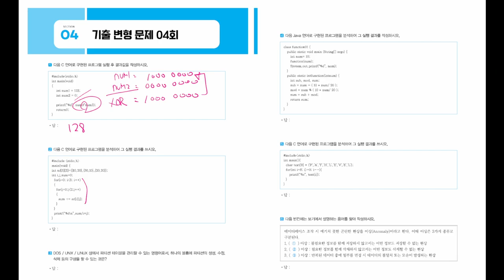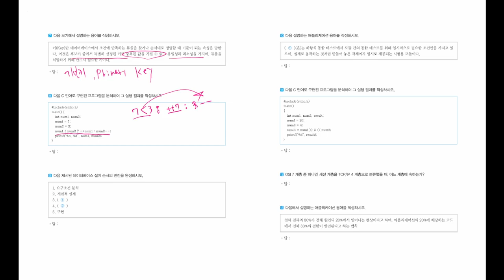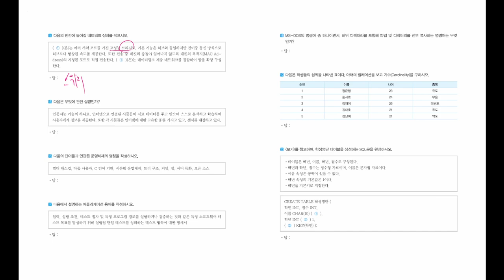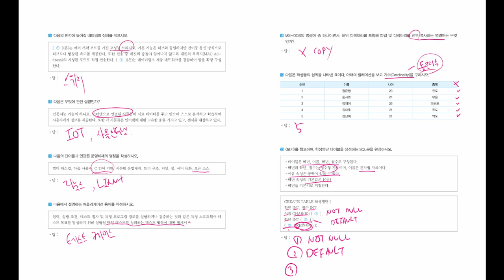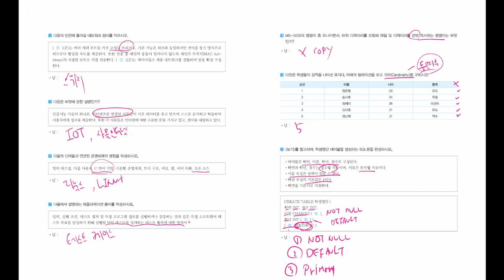[정보처리기능사 실기] 구매인증 모의고사 02회